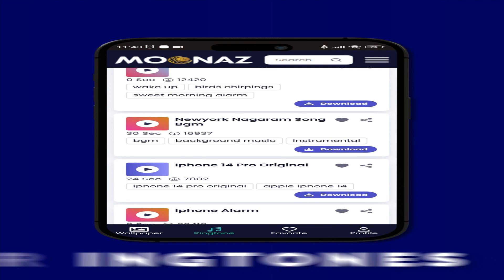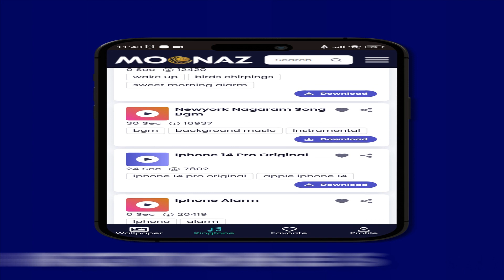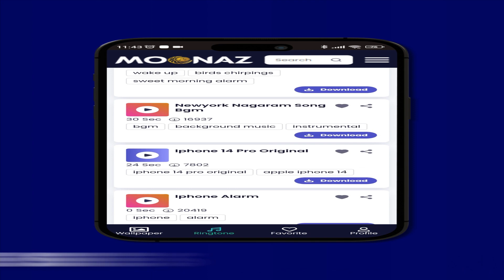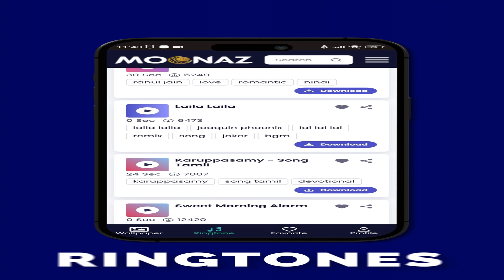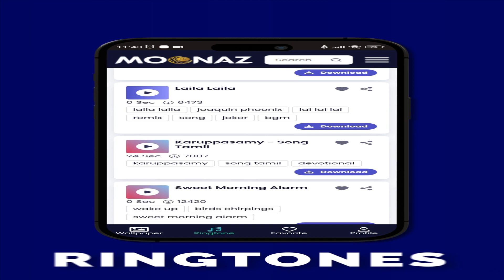GANGSTA PARTY MIX - Snoop Dogg, 2Pac, Rodney O & Joe Cooley | Rapio